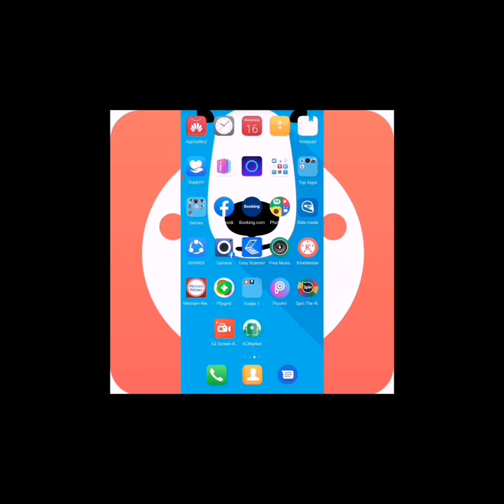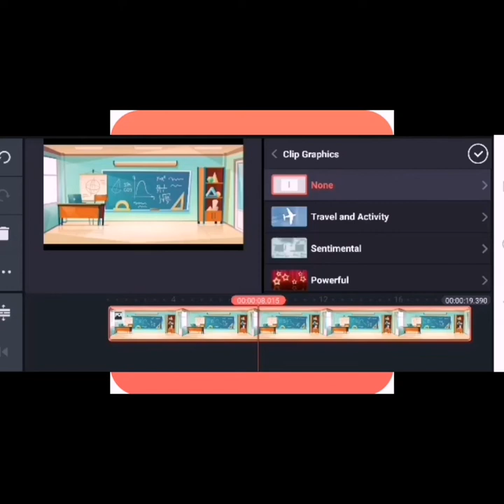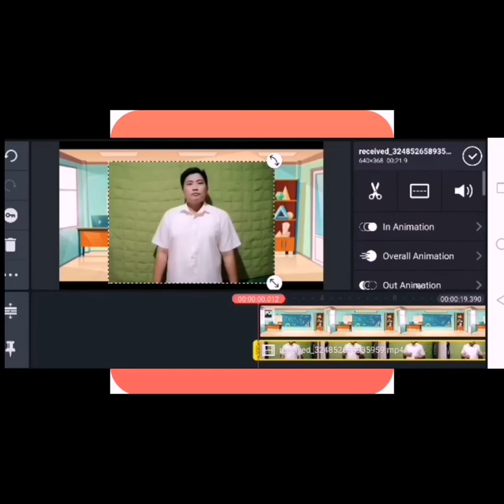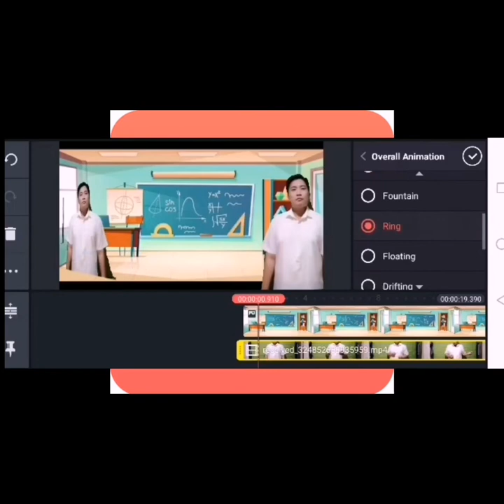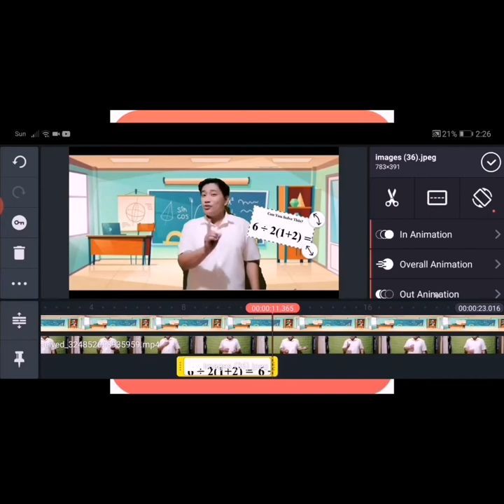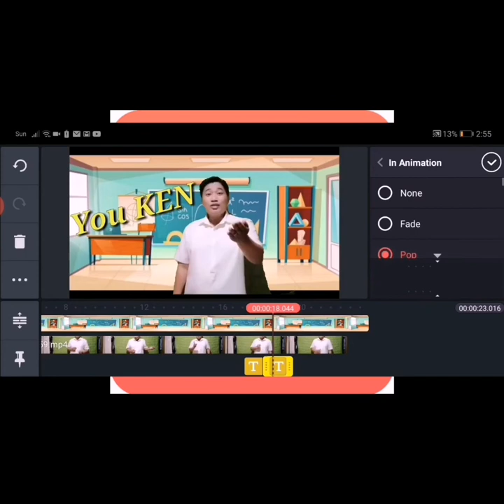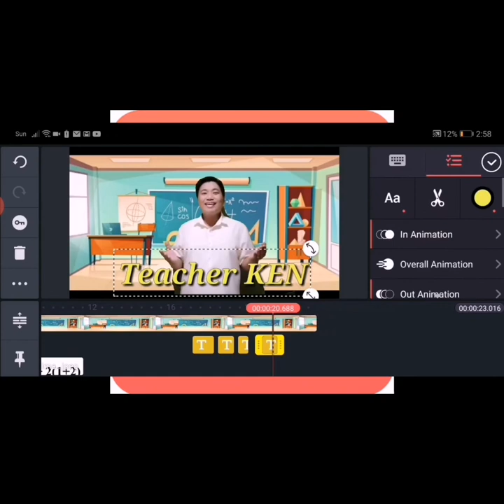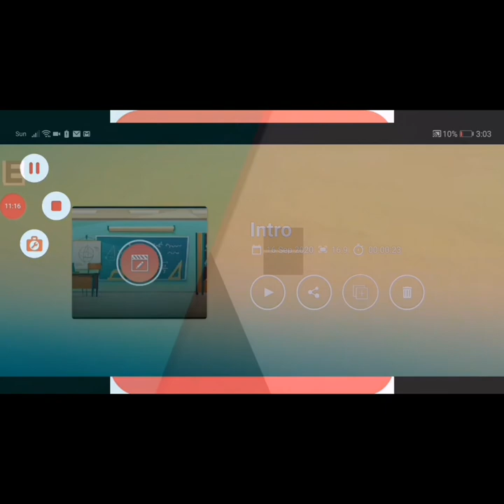Master KineMaster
How to use KineMaster in developing video lessons ☺️☺️☺️

Mga ka KenBy sana ay nakatulong ang video n ito sa inyo upang makapg develop ng video lesson para ma guide natin ang ang ating mga pupils sa pag accomplish ng kanilang mga self learning modules.

Tip
✔️ Make sure po kapag mag shoot po kau ng video ay wlang shadow para mdali maremove ang background
✔️ use green or blue background